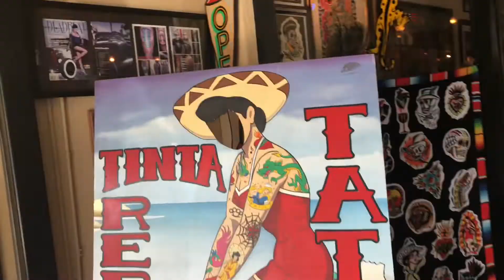LA Vlog 2019 Girls Trip | Parties, Tattoos & Piercings in Los Angeles | Day 2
Hey beautiful people! This is an LA Vlog 2019 Girls Trip | Parties, Tattoos & Piercings in Los Angeles Day 2 video! I went to Los Angeles for my friend’s birthday weekend. This is some footage from the day of her birthday. Did you like the video? Tell me how you feel in the comment box below!

SZA Feat. Travis Scott - "Love Galore" E-Mix